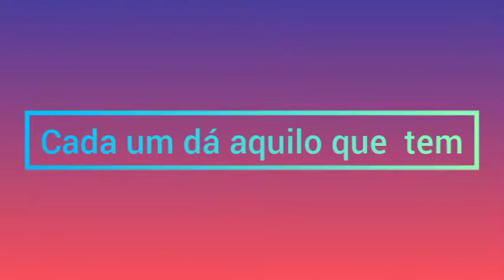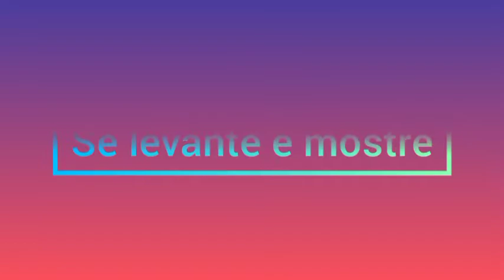TBT:Mix Especial Parte 2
Deixo todos os créditos a Hélio ziskind e Fernando Salem

Deixo todos os créditos aos criadores

I leave all credits to Disney

I leave all credits to HI-5